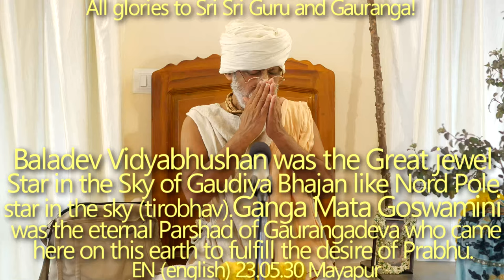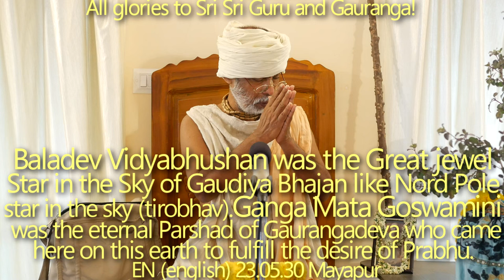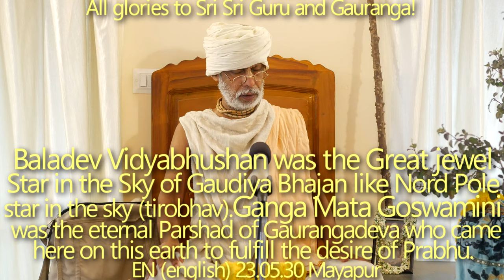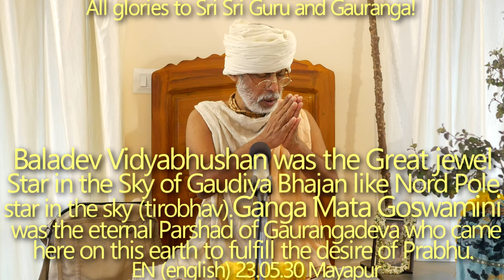SBru230530 Баладев Видьябхушан был великой звездой в небесах Гаудия-бхаджана. Ганга Мата Госвамини.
Баладев Видьябхушан был великой звездой в небесах Гаудия-бхаджана, подобно северной полярной звезде (тиробхав титхи).
Ганга Мата Госвамини была вечным паршадом Гаурангадевы, который пришел сюда, на эту землю, чтобы исполнить желание Прабху. Авирбхав титхи.

Баладев Видьябхушан был великой звездой в небесах Гаудия-бхаджана, тиробхав титхи, Ганга Мата Госвамини,  была вечным паршадом Гаурангадевы, Авирбхав титхи